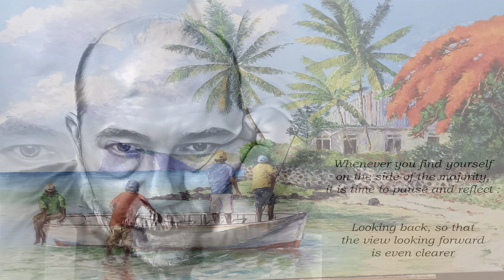In Hell I'll Be In Good Company